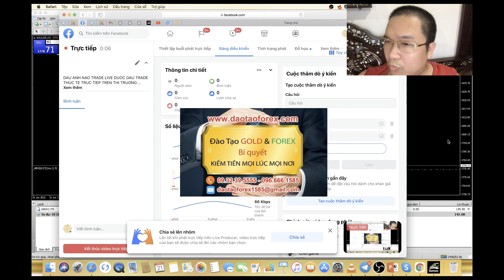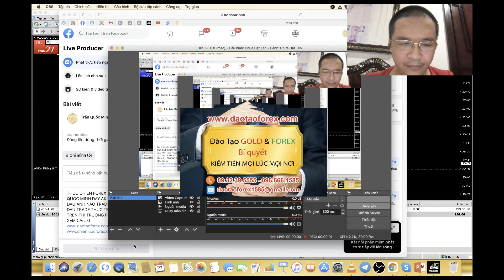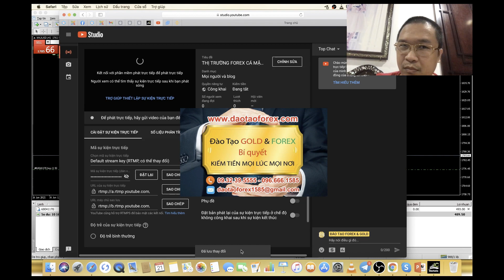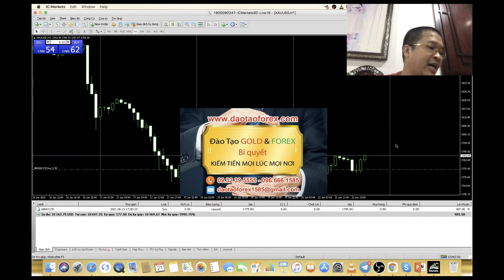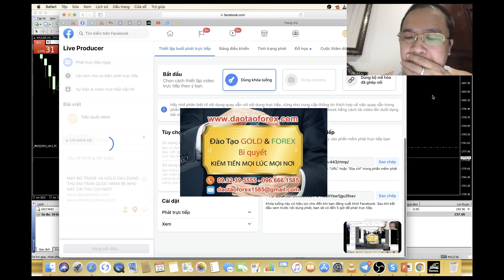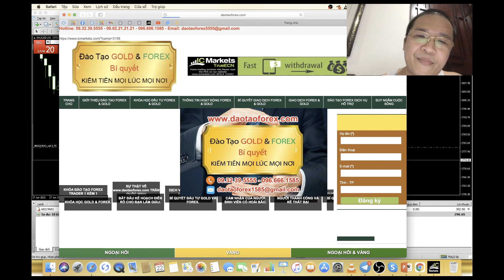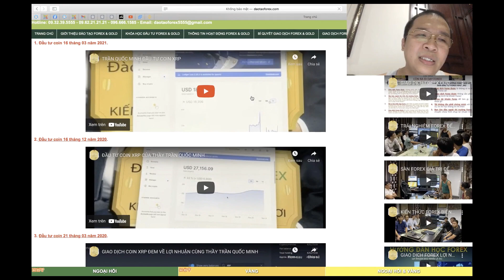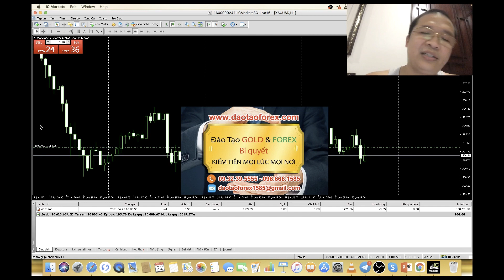CHUYÊN GIA FOREX ĐẦU TRADE LIVE THỰC TẾ ĐI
Các chuyên gia Forex trên thị trường Forex, ai cũng nói bản thân chúng thành công, xong đã có chuyên gia Forex nào trade live thực tế, đã có chuyên gia Forex nào chứng minh được năng lực thật sự của chúng, cho nhà đầu tư Forex thấy rõ hay chưa?

NHÀ ĐẦU TƯ FOREX KHÔNG THỬ YÊU CẦU THẦY DẠY FOREX CHỨNG MINH NĂNG LỰC
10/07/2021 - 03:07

Hay thứ giá trị duy nhất mà các nhà đầu tư Forex có được, từ những kẻ tự cho bản thân chúng là chuyên gia Forex, nói với nhà đầu tư Forex rằng, chúng tạo ra lợi nhuận, chúng giao dịch Forex thành cồng, tất cả chỉ bằng mồm và bằng mõm để kể cho nhà đầu tư Forex câu chuyên thành công của chúng!

Chuyên gia Forex nói giao dịch Forex được, vậy tại sao tuyệt nhiên không có đưa chuyên gia Forex nào chịu chứng minh bằng thực tề, và show full toàn bộ lịch sử giao địch Forex của chúng?

Xong bản thân những kẻ làm chuyên gia Forex này, lại nhiệt tình show lênh chup trên điện thoại, vậy lý do gì bọn chuyên gia Forex lai nhiệt tình chứng minh bằng điện thoại lênh ăn, còn bao đưa tài khoản show full, và chứng minh giao dịch Forex thực tế, thì bọn này né ngay lập tức?

Chính nhà đầu tư Forex nên tình táo mà nhìn nhận, tỉnh táo mà đánh giá và hiểu rõ giá trị mà bản thân đang tìm hiểu củng như đánh giá đúng về mọi giá trị trên thị trường Forex. chứ đừng nghe bọn tự phong là chuyên gia Forex để mà linh chịu hậu quả cho chính mình.
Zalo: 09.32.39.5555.